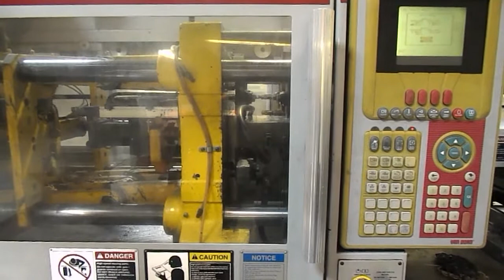85 Ton Van Dorn Used Injection Molding Machine For Sale